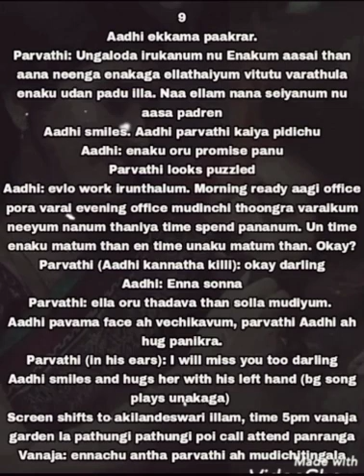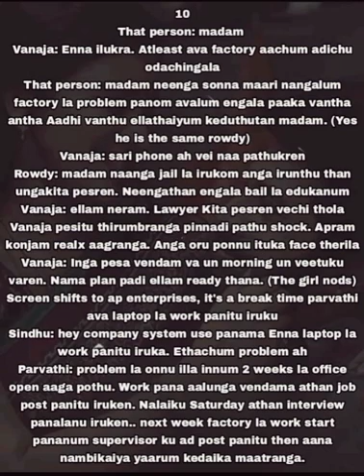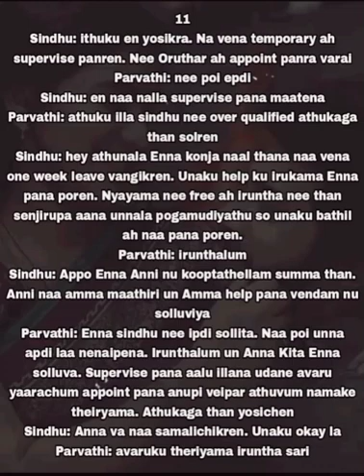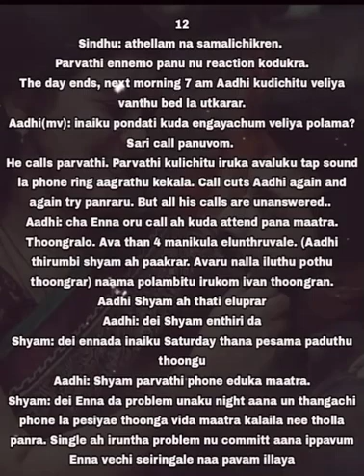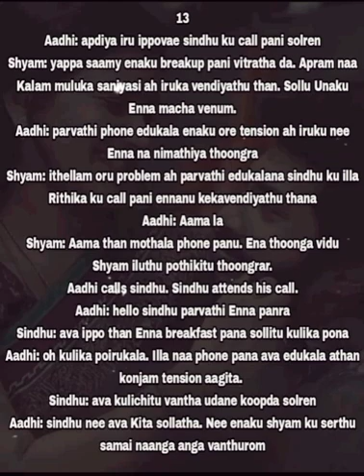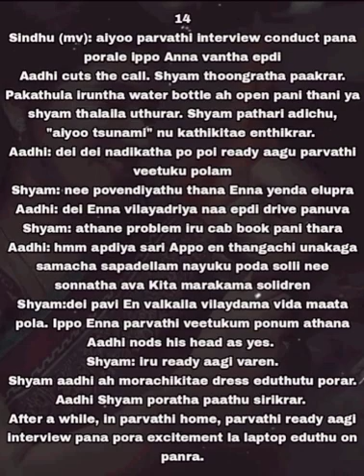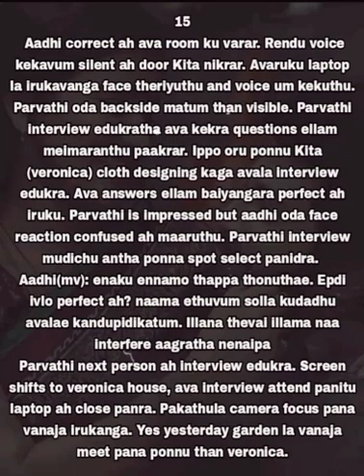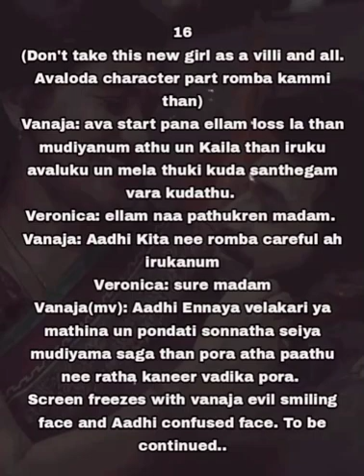Iravaganee Nilavaganan || Episode 68 ( Part 02 ) || Shades Of AP Kadhal